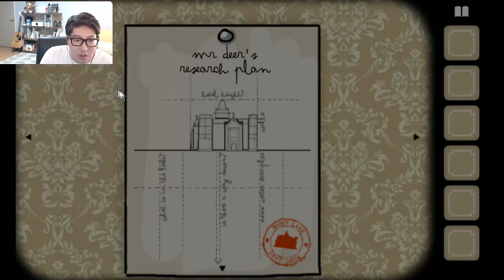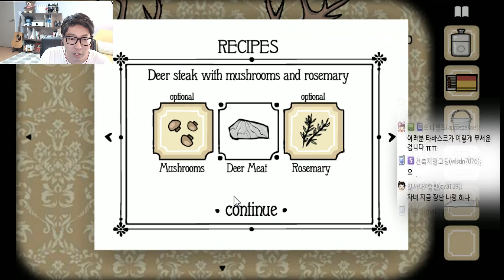대도서관] 러스티 레이크 호텔 1화 - 사슴편 (Rusty Lake Hotel)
*160720 대도서관] 러스티 레이크 호텔 1화 - 사슴편 (Rusty Lake Hotel)